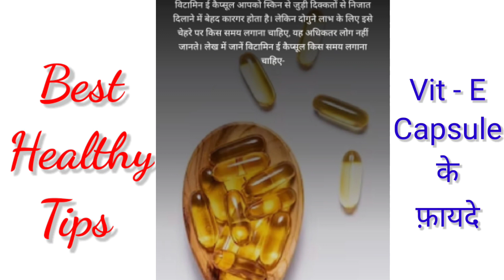Vitamin - E Capsule के सर्वोत्तम उपयोग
विटामिन ई कैप्सूल से हमें कितना फायदा मिलता है हमारी त्वचा को कितना फायदा मिलता है हमारी त्वचा में कैसा ग्लो होता है पूरी जानकारी इस वीडियो में है वीडियो पसंद आए लाइक करने के लिए चैनल को सब्सक्राइब करें